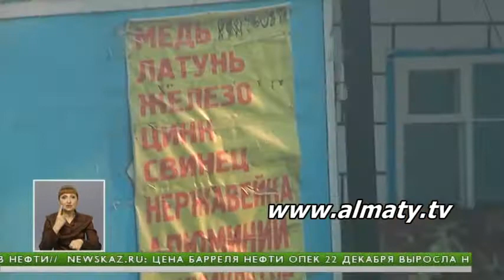С центральных улиц Алматы стали исчезать чугунные люки